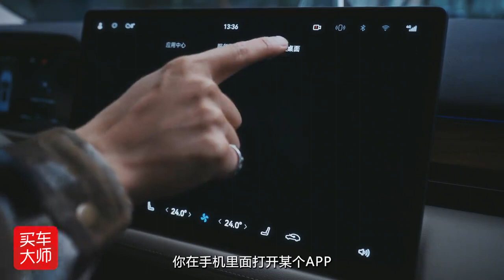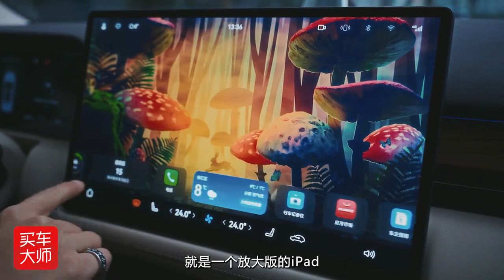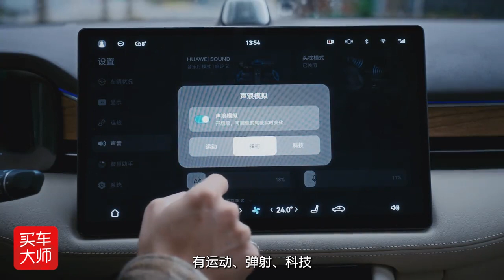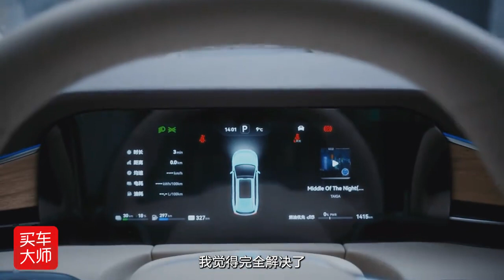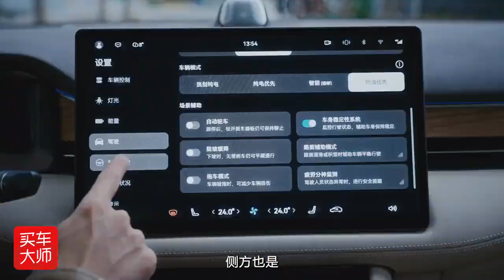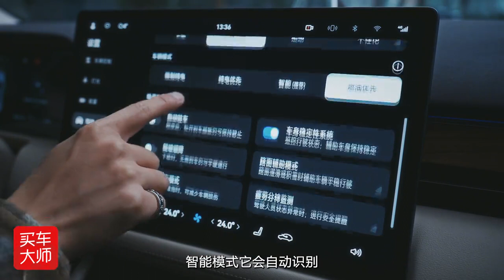遥遥领先的不止鸿蒙座舱 试驾新款AITO问界M7智驾版